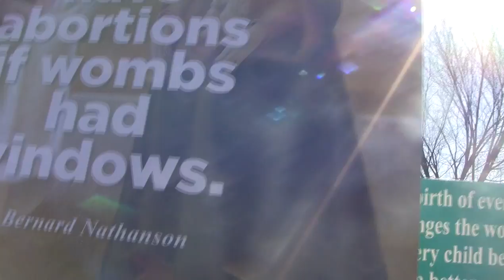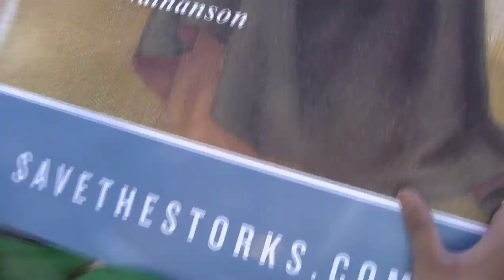31 Prayer contin'd